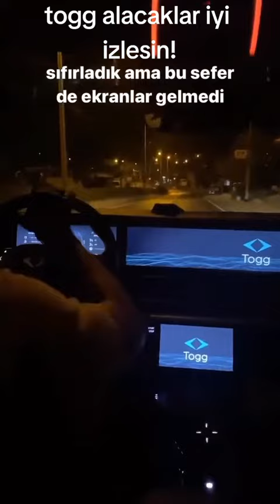Togg Yolda Kapandı😨| Togg Alacaklar Mutlaka İzlesin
Togg arıza yaptı
Togg bozuldu